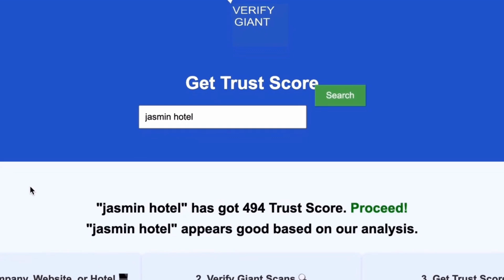Anora Beach Resort Mahabalipuram Mahabalipuram India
to scan any website, company, or hotel and determine if it's worth it or a scam. In this video, we explore the stunning Anora Beach Resort located in Mahabalipuram, India. Discover why this luxury resort is a top choice for travelers seeking the best beaches in Mahabalipuram. We’ll dive into the family-friendly amenities that make it perfect for all ages, along with a comprehensive Mahabalipuram travel guide highlighting the must-see attractions and activities. From relaxing on the sandy shores to exploring local Mahabalipuram tourism spots, this seaside resort offers an unforgettable experience. Tune in for honest Anora Beach reviews and insights into the best Mahabalipuram accommodation options. Whether you’re planning a family vacation or a romantic getaway, Anora Beach Resort is one of the premier beach resorts in Mahabalipuram you won’t want to miss!